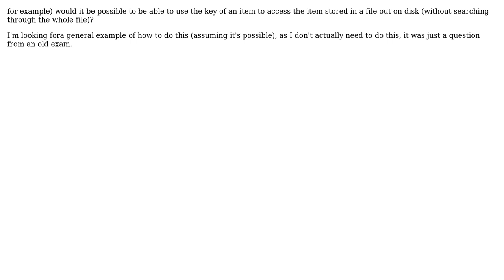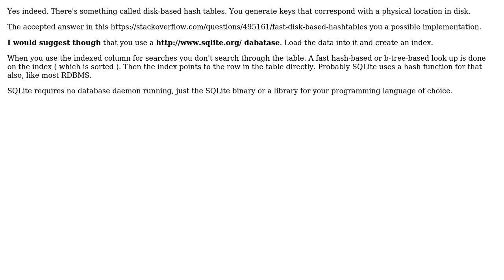Software Engineering: Is it possible to have a keyed dictionary stored on disk?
With thanks & praise to God, and with thanks to the many people who have made this project possible! | Content (except music & images) licensed under CC BY-SA | Music | Images & others | With thanks to user Wyatt Grant user Tulains Cordova and the Stack Exchange Network Trademarks are property of their respective owners. You are responsible for your own actions.